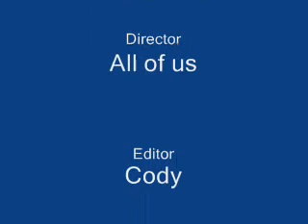Swinging on Hammock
just having fun :D